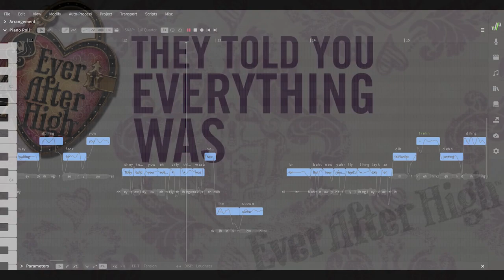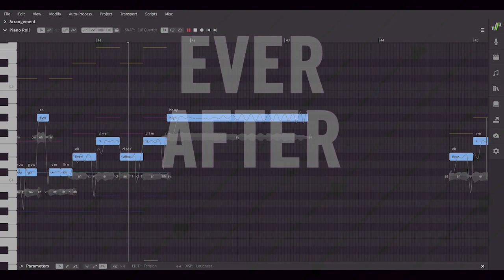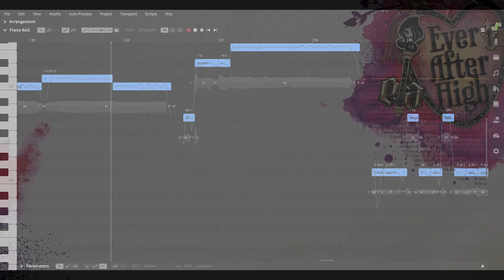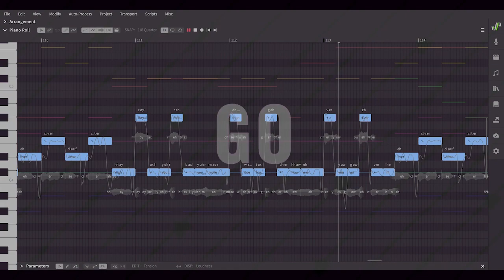Ever After High Theme Song - Mai SynthV Cover +SVP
ever after high was my CHILDHOOD. i think i'll do vocal synths covers of ever after high, monster high, and bratz songs.
Disney and Disney Descendants, fuck you. Fuck you for being the reason why EAH was canceled.